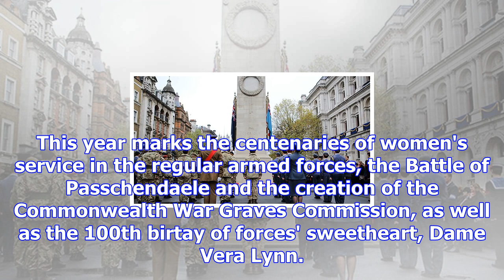Remembrance sunday: queen watches whitehall service from balcony for first time as prince charles l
Remembrance sunday: queen watches whitehall service from balcony for first time as prince charles lays her wreath
Live: Remembrance Sunday Live The Prince of Wales has led the nation in honouring the country's war ...